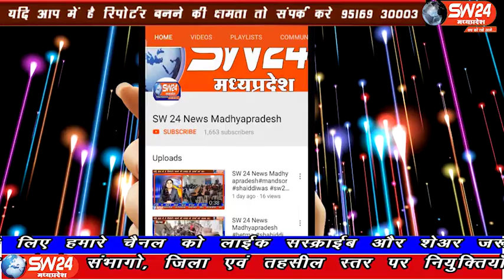SW 24 News Madhyapradesh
पीथमपुर मैं हुऐ सनसनीखेज दोहरा हत्याकांड का पुलिस ने महज 24 घंटे में पर्दाफाश कर दिया है। पीथमपुर से संजय सोनगरा की रिपोर्ट